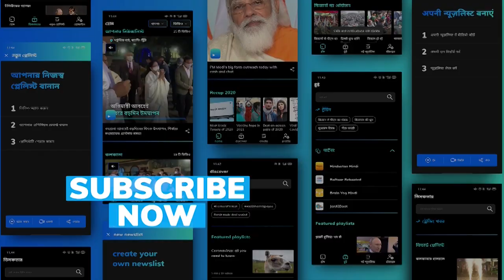Pakistan PM Imran Khan thinks Taliban are 'normal civilians'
For world Taliban may be a dreaded, extremist group, but for Pakistan Prime Minister Imran Khan they are just normal civilians. Watch this video!

To stay updated, download the editorji App:
Editorji.com/download